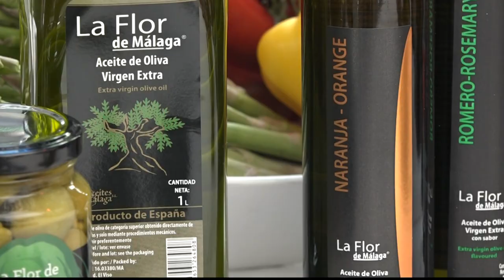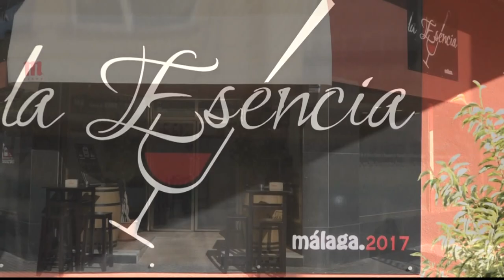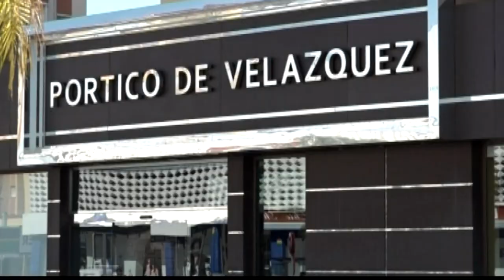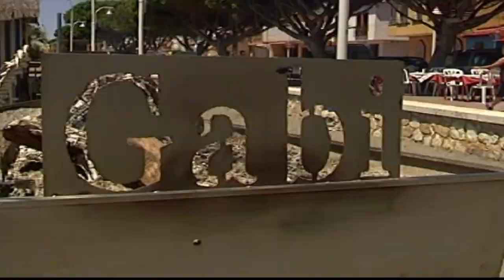Mesa y mantel 11/01/2018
Presentado por Francisco Luis Jiménez Valverde
Invitado: Juan José Rodríguez Campos (La Peregrina Centro)
Recetas: chocoburguer (hamburguesas de choco o jibia) y croquetas de turrón.